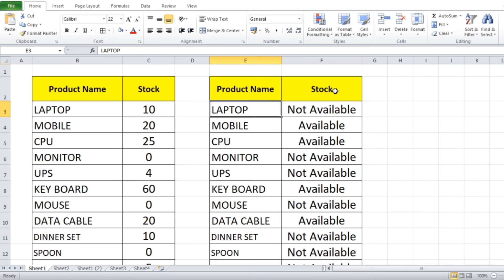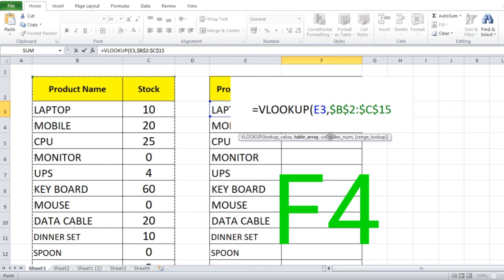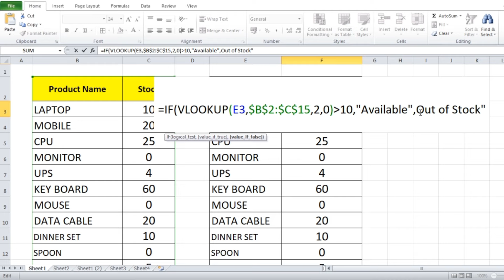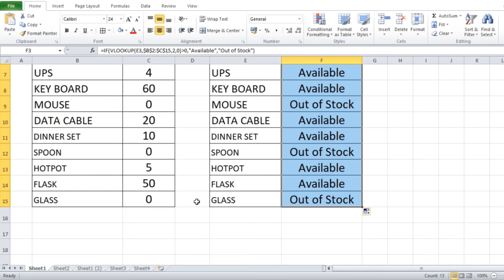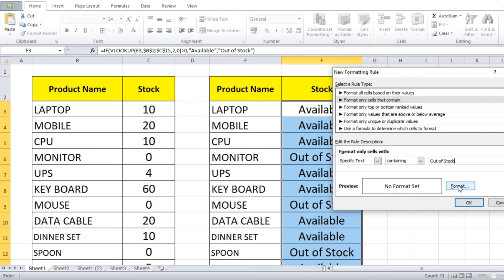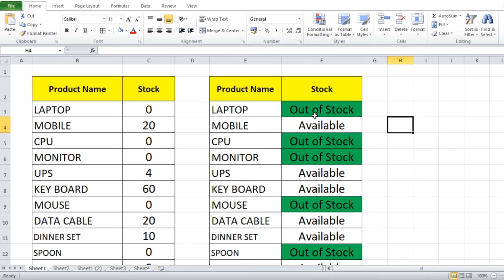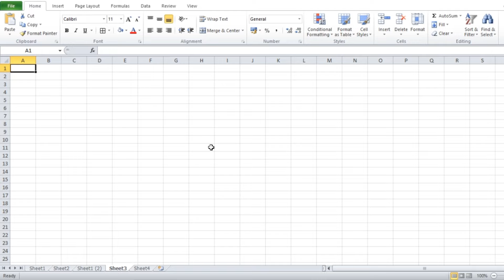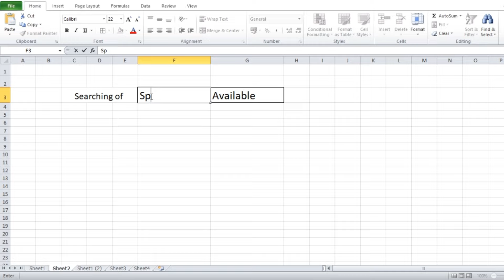Vlookup With If Function in Excel | How to Use If Function and Vlookup Formula in Excel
Vlookup With If Function in Excel | How to Use If Function and Vlookup Formula in Excel | thecomputerschool
How to Using Max With Vlookup Formula in Excel | Vlookup With Max Function in Excel Columns Formula Using Vlookup Formula in Excel | Vlookup Tricks and Tips | thecomputerschool
Rows Formula Using Vlookup Formula in Excel | Vlookup Tricks and Tips |
Lookup and Vlookup Formula Tricks and Tips in Excel |
Vlookup Tutorial Bangla in Excel | Vlookup Formula in Excel |
Automatic Search Box Create in Excel Using Vlookup Formula | Vlookup Tutorial |
Search Box Create in Excel Using Vlookup Formula | NO
How to Use VLOOKUP Function in Excel | VLOOKUP Bangla Tutorial |

How to use Vlookup Formula in Excel | Data Transfer in excel |
Vlookup Function Three important Tips | Excel Vlookup Formula |
Vlookup Function 2 Hidden Tips! Excel Vlookup Tutorial
From Beginner to Pro: Easy VLOOKUP Tutorial in Bangla